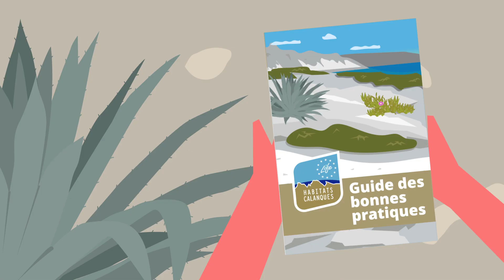LIFE - Habitats Calanques - Les bons gestes dans mon jardin - 2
Dans le cadre du projet européen LIFE, nous avons réalisé une série de vidéos à destination du grand public et des acteurs institutionnels pour sensibiliser à la fragilité de l'écosystème du Parc National des Calanques.

Découvrez les bons gestes à adopter si vous avez la chance d'avoir un jardin dans le Parc national des calanques !